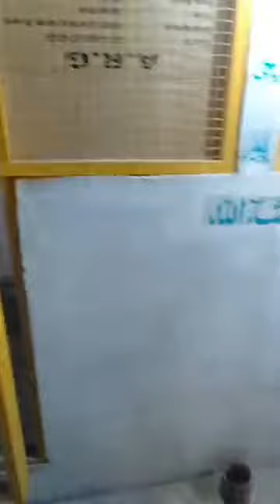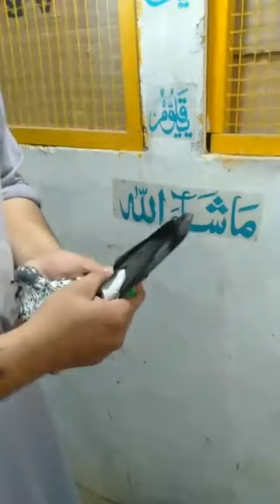High flyers and Low Flyers Cross Breeding. ہائی فلائییر اور پٹی والوں کا کراس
ہائی فلائییر اور پٹی والوں کا کراس۔
High flyers and Low Flyers Cross Breeding.

Ustad ashiq hussain 2020
Ustad moeen nawaz
Ustad rannamuna
Zain jutt fasilabad
Teady pigeons

Don't forget that video.